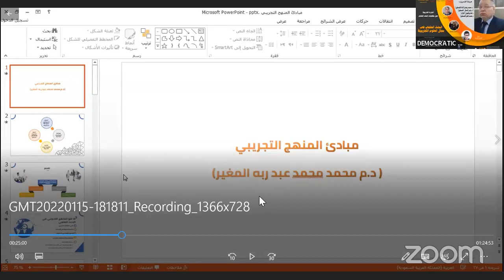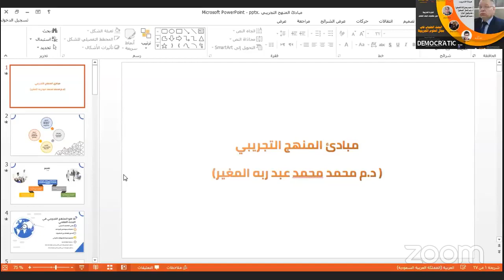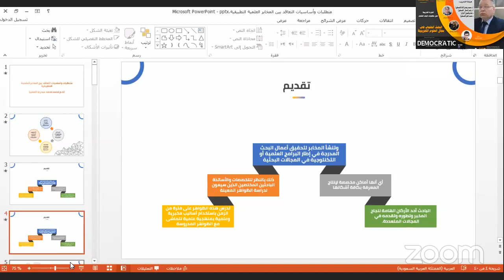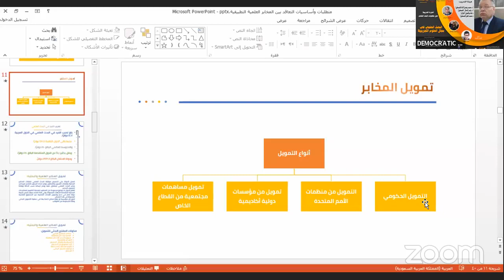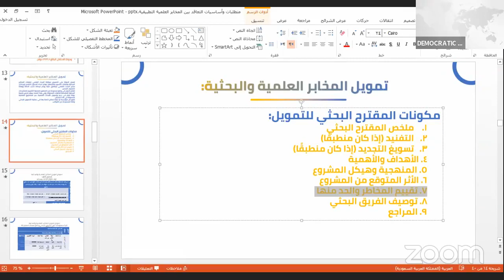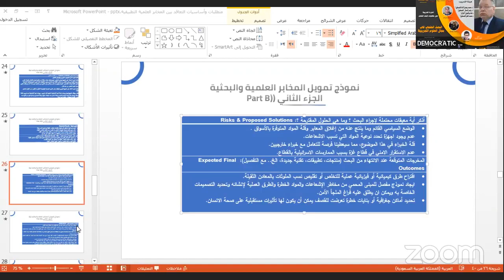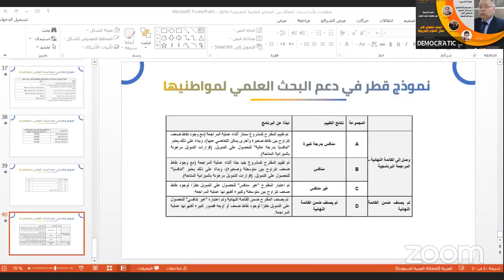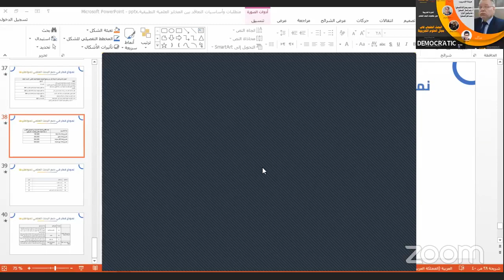منهجيات البحث العلمي : البحث العلمي في مجال العلوم التجريبية - المحاضرة السادسة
دورة تدريبية :-
هيئة التدريب:
أ. د. محمد رمضان الاغا (فلسطين)
أ. د. ياسر النحال (فلسطين)
د. فلة بوالقمح (الجزائر)
د. محمد المغير (فلسطين)